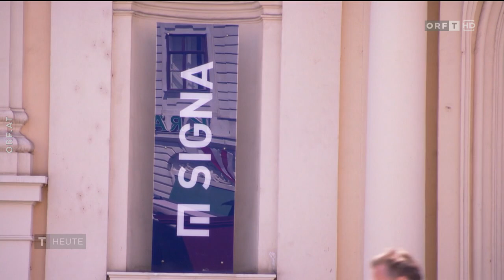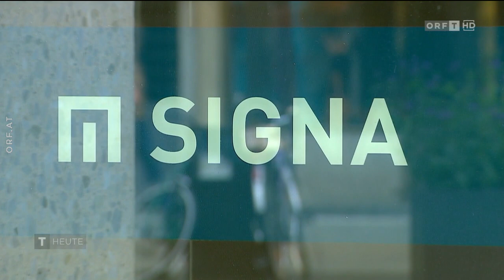Signa Prime mit rund einer Milliarde Verlust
Hohe Abwertungen auf die Immobilien haben das Ergebnis der Signa Prime Selection AG des Tiroler Investors Rene Benko 2022 ins Minus gedrückt. Die Signa führte die Bewertungen in einem Statement "ausschließlich" auf makroökonomische Umstände zurück. Die Rede ist von einer Milliarde Euro Verlust, so die APA.